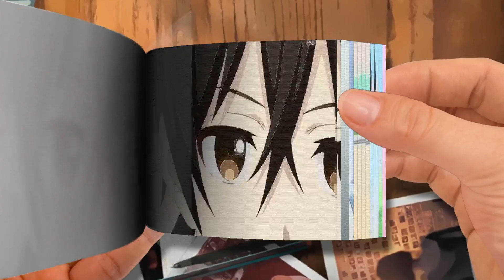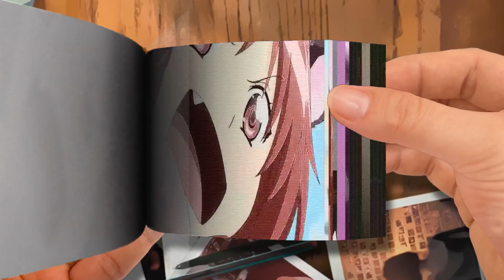【Flip Book】 Top 10 Best NEW Romance Anime To Watch - Summer 2022-Part 1